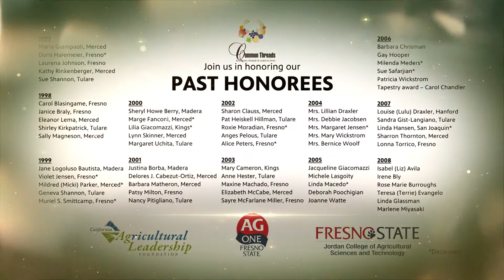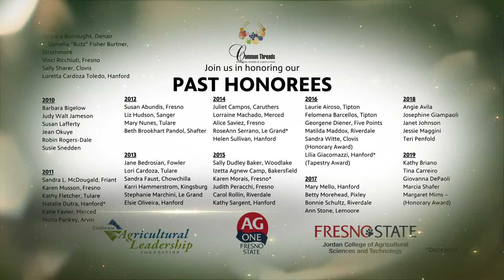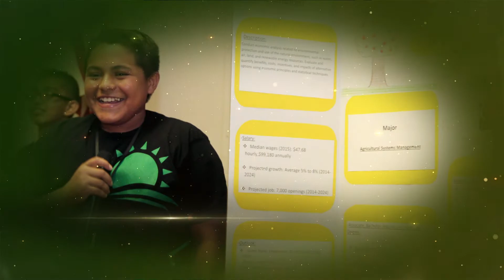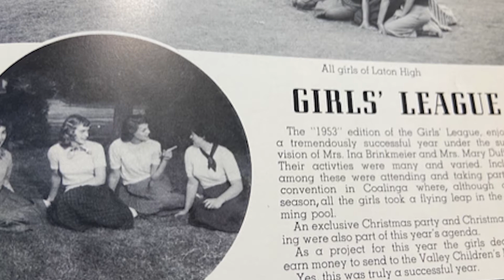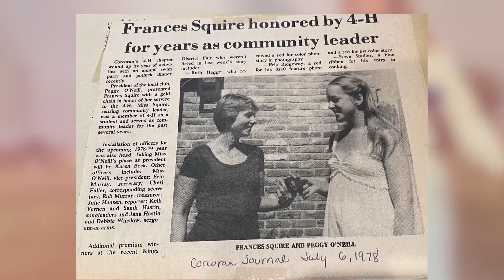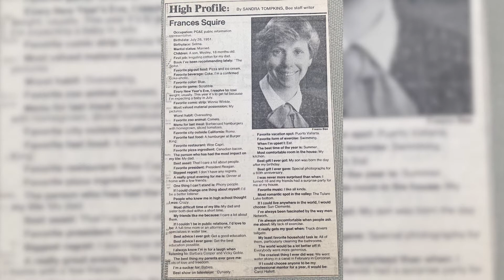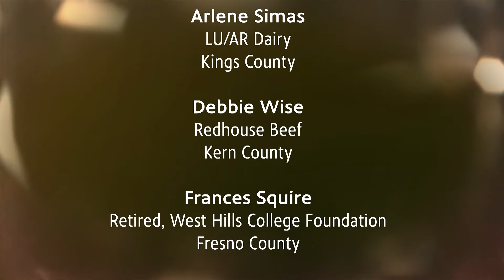Common Threads Award Ceremony 2020-2021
Please join us in celebrating our 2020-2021 Common Threads awards recipients. Four women whose roots are in agriculture and have given their time, talent and treasure to our community and the future of the Valley.